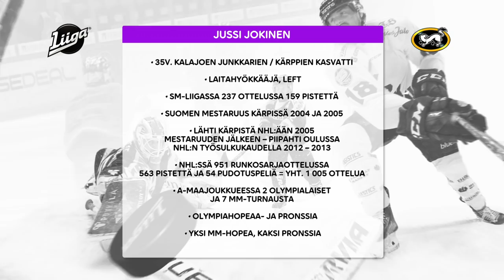Jussi Jokinen: Poika palasi pohjoiseen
Liigalive360°-studiossa hekilökuvassa Liigaan ja Ouluun palannut NHL-konkari Jussi Jokinen. Mukana asiantuntijamme Ari Vallinin muistelot vanhasta joukkuekaveristaan.